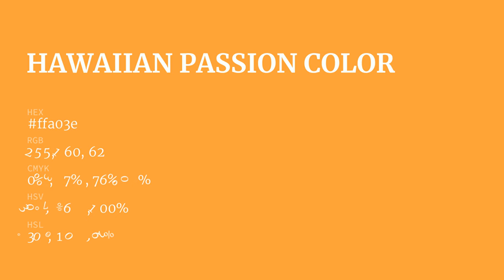Hawaiian Passion color ffa03e hex color - Orange color - Cool color ffa03e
What color is Hawaiian Passion ? ffa03e hex color - Orange color - Cool color ffa03e

Hex ffa03e Color Code is also known as Hawaiian Passion color.

Hex ffa03e Color code in RGB color code model is created after adding 100.00% red color, 62.75% green color and 24.31% blue color.
Hex ffa03e Color code in CMYK color (process color) code model is generated after subtraction of 0% cyan, 37% magenta, 75% yellow and 0% black.